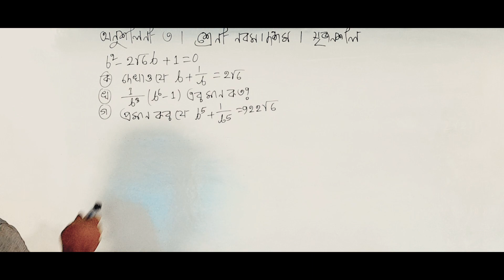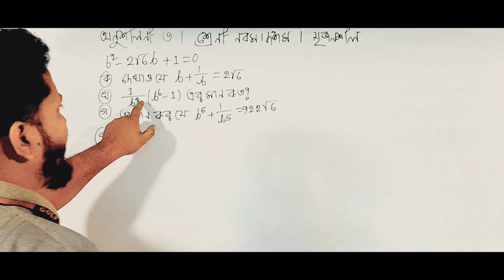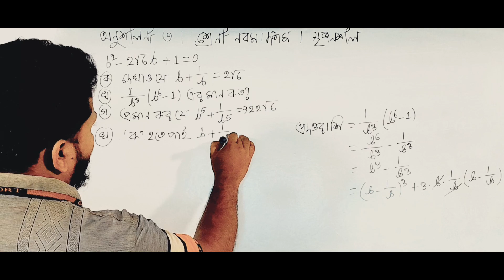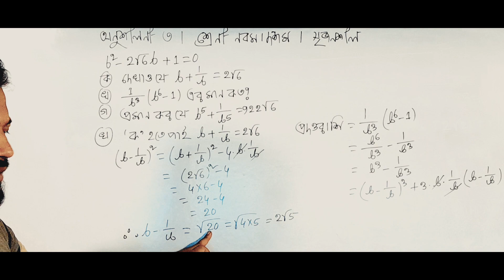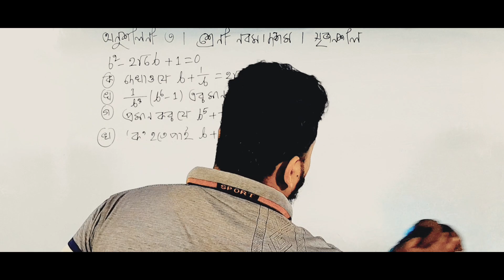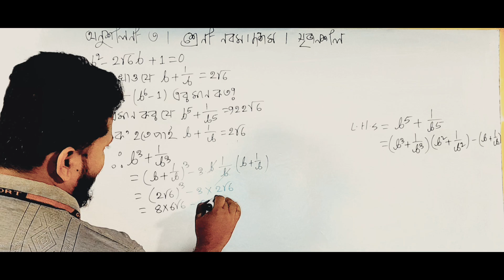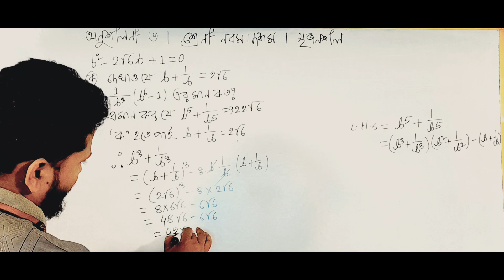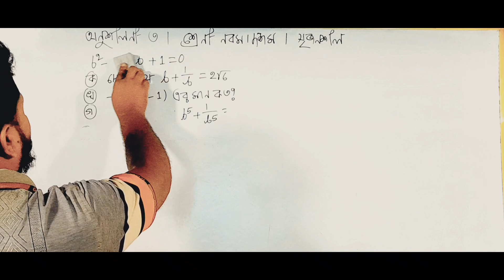SSC Mathematics |Capter 3 | Creative Math| Part 6